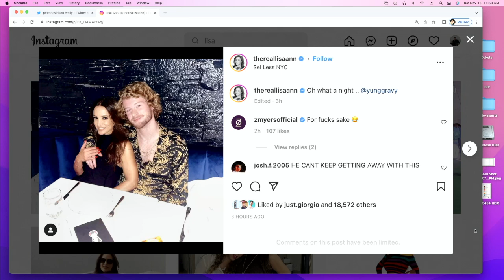Pete Davidson Bags ANOTHER Ten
Pete Davidson and super model Emily Ratajkowski are dating. Because of course they are.